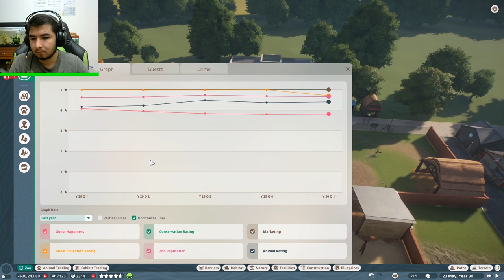Antilopu Aslanlara Yem Ettik | Batıyoruz | Planet Zoo Franchise | Bölüm 10 TÜRKÇE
Planet Zoo
Hayvanat Bahçesi
Vahşi Yaşam Parkı
İndian peafowl
Ziyaretçi
Amerikan Bizonu
Exhibits